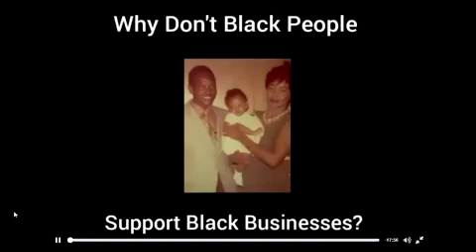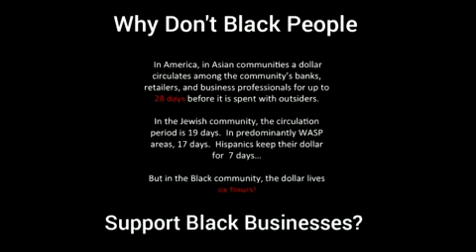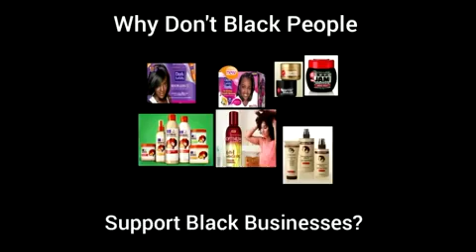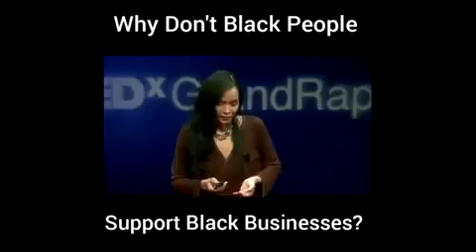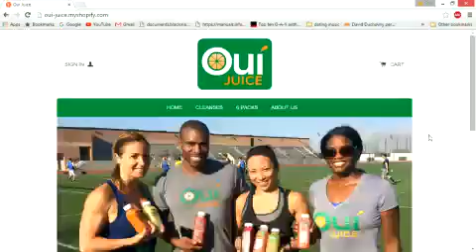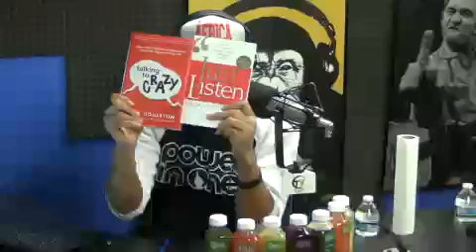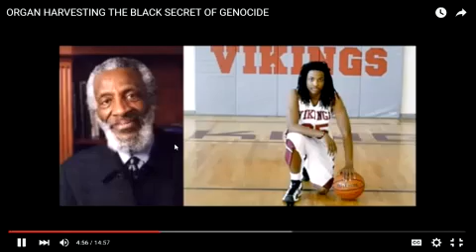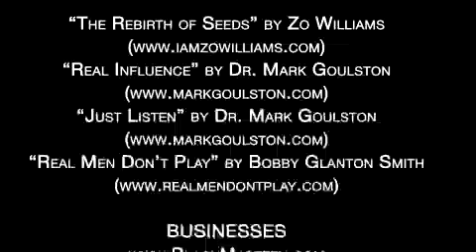2-1-16 The ZoWhat? Morning Show - The Elite's Ruthless Search for Immortality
A deeper look at the "Black Market" for Black organs.